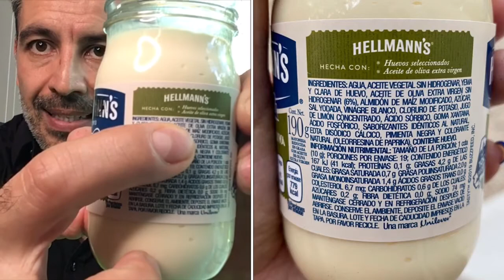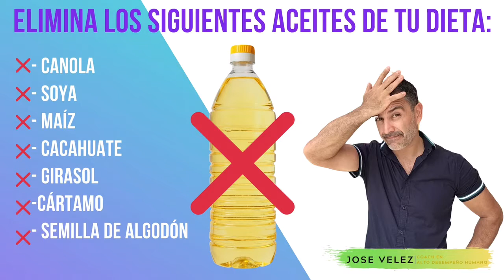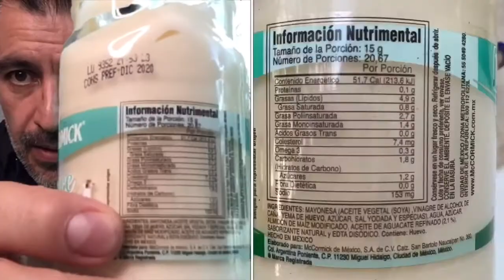🛑LO QUE DEBES SABER SOBRE EL ETIQUETADO DE ALIMENTOS Y CÓMO TE ENGAÑA LA INDUSTRIA DE LOS ALIMENTOS🛑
🛑LO QUE DEBES DE SABER SOBRE EL ETIQUETADO DE ALIMENTOS Y CÓMO TE ENGAÑA LA INDUSTRIA DE LOS ALIMENTOS🛑

Te revelo todo en este video

Etiquetas de los alimentos: una guía para entender lo que no quieren que entendamos

100% natural ¿significa sin sustancias químicas? Y una magdalena sin azúcares añadidos ¿es sana? La respuesta a ambas preguntas es ‘no’

No sabemos lo que comemos. Y parece que muchos no quieren explicarlo, ni otros entenderlo

La importancia de saber qué introducimos en nuestro organismo y cuál es su origen es evidente: sin la suficiente información no hay verdadera libertad de elección. Para poder llevar una dieta saludable es necesario –además de voluntad– disponer de datos claros y veraces sobre los ingredientes, las características y las propiedades de aquello que comemos ya que, en caso contrario, la voluntad se vuelve miope y las mejores intenciones y propósitos acaban más o menos truncados. Pero no solo eso. Hace falta además leer bien las etiquetas. ¿La razón? “Porque de ello depende no solo la salud de los consumidores, sino también la de su bolsillo ya que hay en el mercado productos más caros que se achacan a propiedades teóricamente saludables que no se justifican”